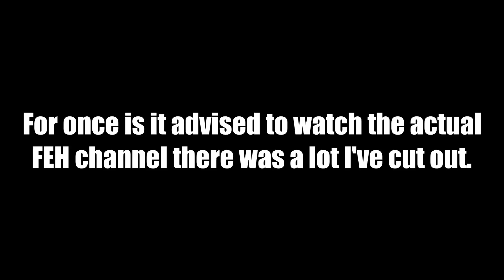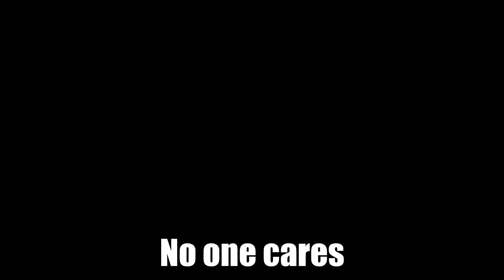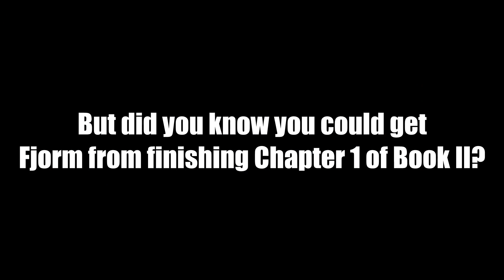Feh Channel | Book III Edition in a IDC.SAO Nutshell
by joining the Curse Network you will be able to access these tracks with ease and for free to, sign up with my referral link and check if you are eligible to join,

/Program/:
Videopad

#1 Roltair $160
#2 Allan $100
#3 Majorleague Panties $80
Tony S $4
Russell Reus $5
Nice Ice $5
Danny Marshall $1

#1 Ike Angel $70
#2 Russell Reus $31
#3 Xamuswing $12.69
Allan $10.69
StolenRamen $5
acchan $4.78
csk0304 $4.50
SolidG $4.20
GiveMeLibertea $4.05
ZephyRep $3.50
Hatsudou $2.43
imsalt $1
RedKnight_victorcasco $1
MrStrikeFreedom $1

#1 EJ Lennon $10
#1 Ike Angel $10
Colm $5
Reece Puddick $5
Aaron Reston $5
Speedwagon_Corporation $5
Tony Orozco $1
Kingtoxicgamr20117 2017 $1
Terios Krim $1
Aron Zarate $1
嘆サー・ティック・ザ・ティチェスト $0.99

/Members/:
N/A